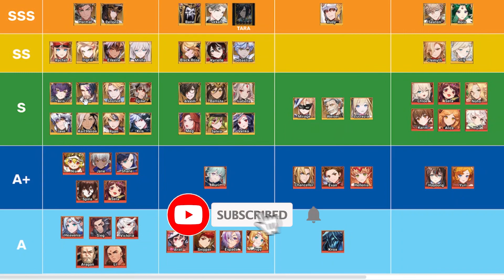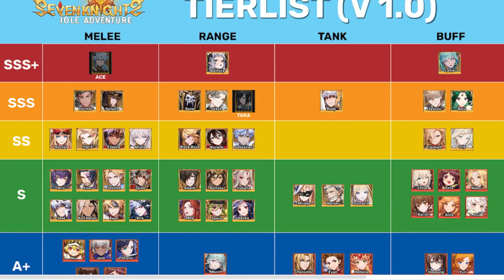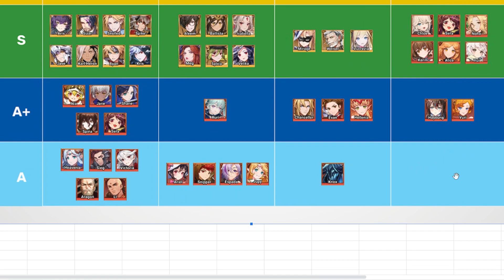Hero Tier List V1.0 - Who's the Best? [Seven Knights Idle Adventure] | Day 9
✅ Discover these Hero Tier List
Seven Knights Idle Adventure

🚩 Check this Time Stamps:
00:00 - F2P Account Progress
03:34 - Tier List of Heroes
07:09 - Legendary Hero Summons
09:33 - Outro